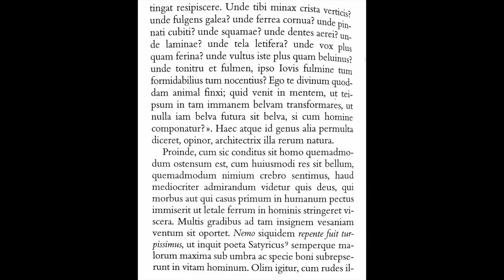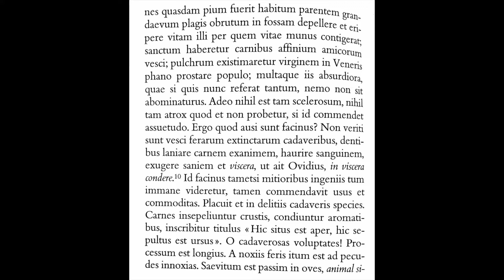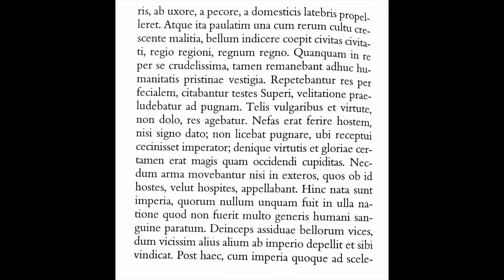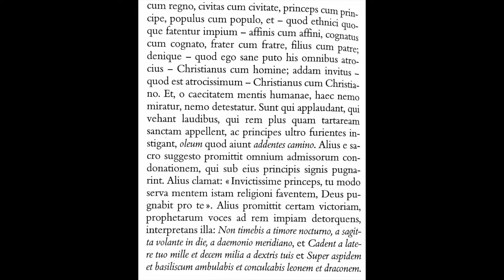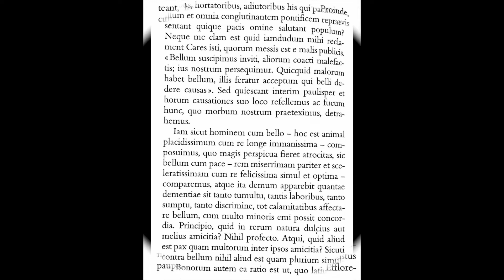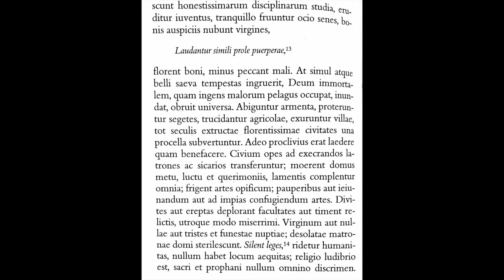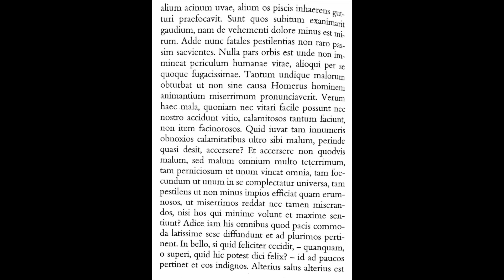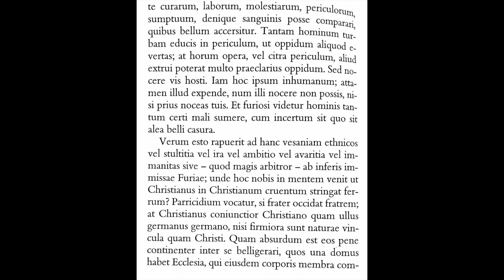Erasmi Roterodami Dulce bellum inexpertis. (Magna voce adagium recitatum). Pars II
Hic adagium Erasmi Roterodami, quod Dulce bellum inexpertis inscribitur, audire potestis.

Помоги каналу:
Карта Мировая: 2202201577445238